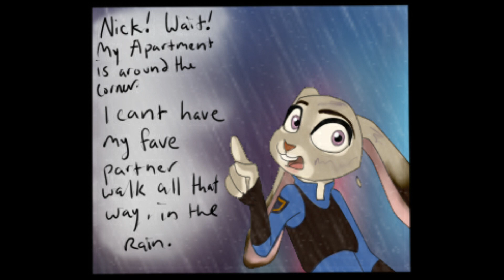Rainy Nights by ForeverKnight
And a shoutout to studio comics a amazing youtuber that deserves credit

Wilde out
Stay wilde